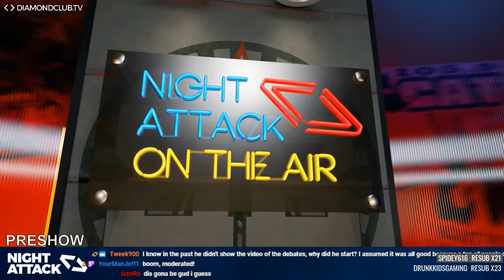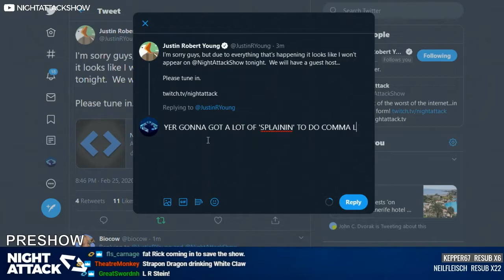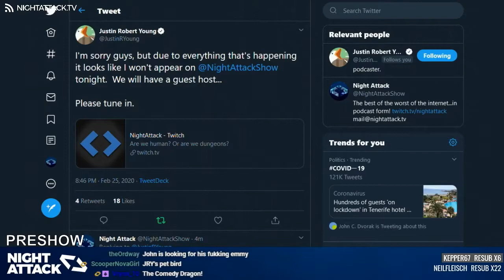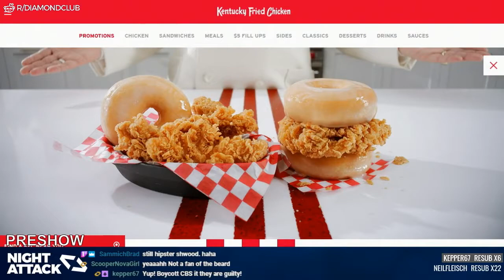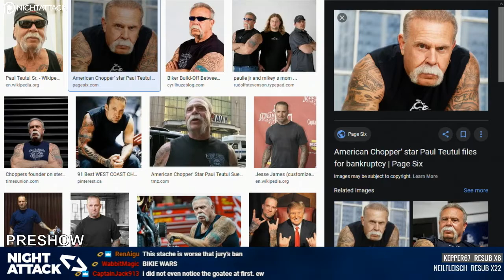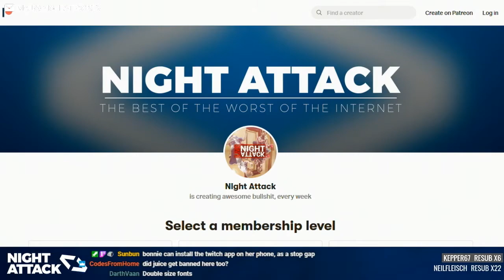Night Attack #313: Preshow